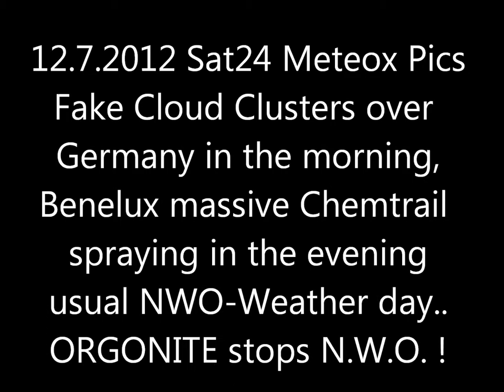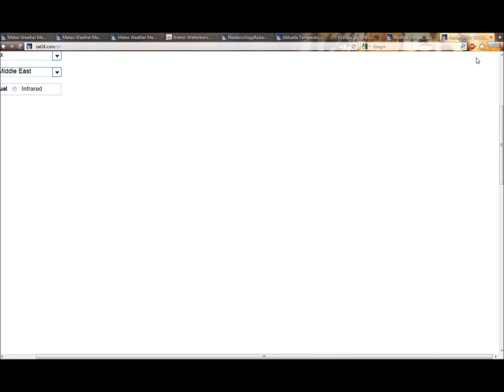12.7.2012 Sat24 Meteox weather Radar Anomalies Cloudseeding HAARP Storm Chemtrails FakeClouds